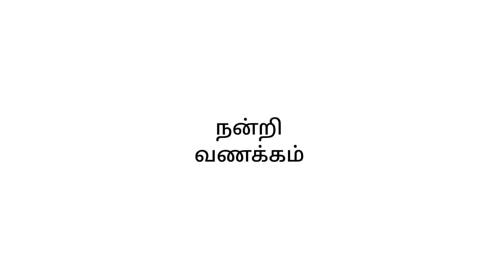Microwave Oven Glass Plate Broken # Replacment # Alteration # Any Glass /தமிழில்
In This Video We Have Shown How To Replacement / Alteration Broken Glass plate in Microwave Oven Full Details , I Explained In Tamil

Technichal Sabarish YouTube channel link